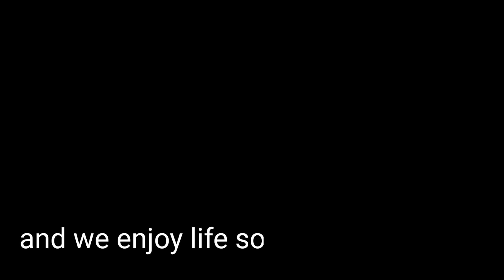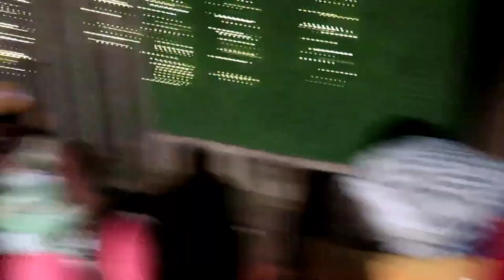MY LIL COUSIN TOOK OVER MY CHANNEL!!!